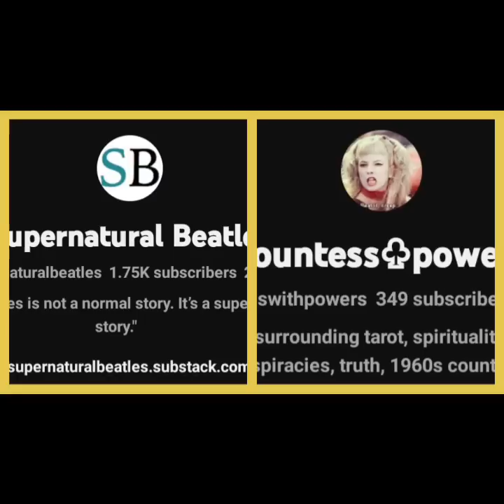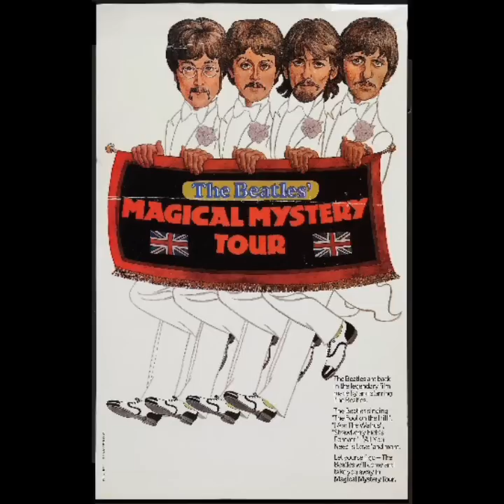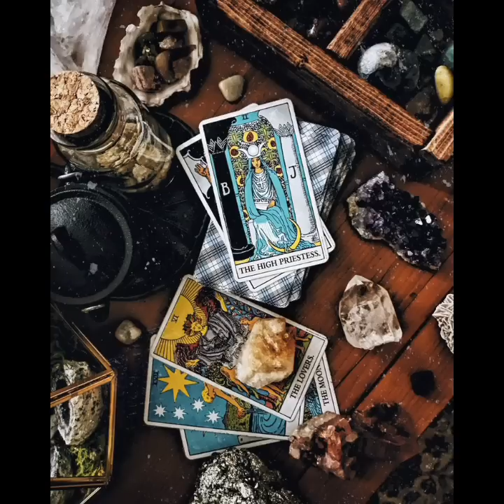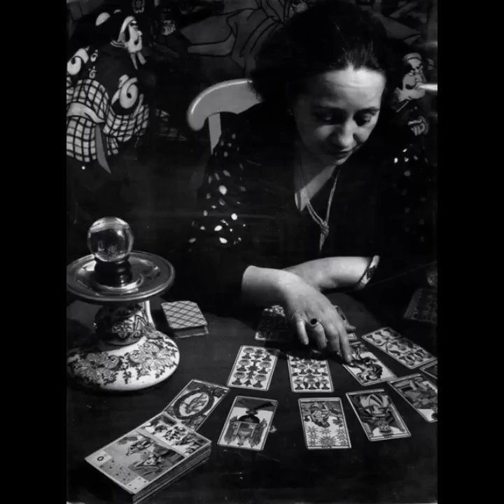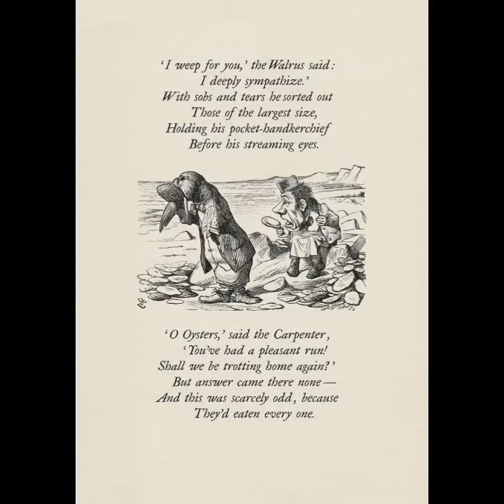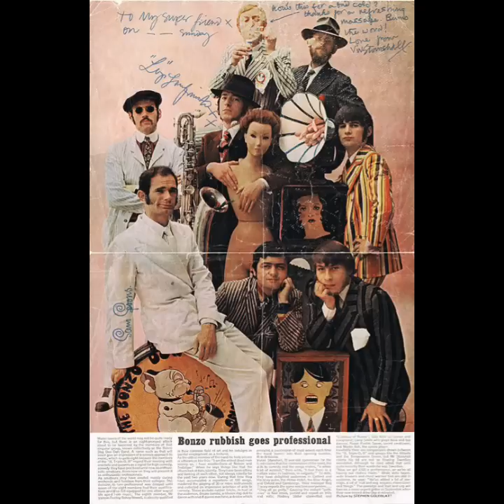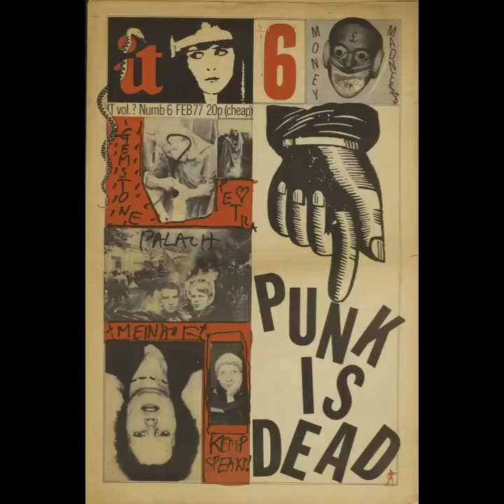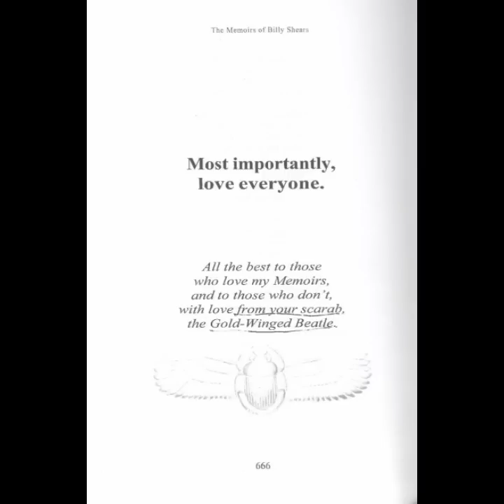Supernatural Powers: a PID chat with Jen from @thecountesswithpowers ​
A PID chat between myself, Cat, from this Supernatural Beatles channel and my lovely friend, Jen, from the Countess Powers channel; hence we have called it "Supernatural Powers".